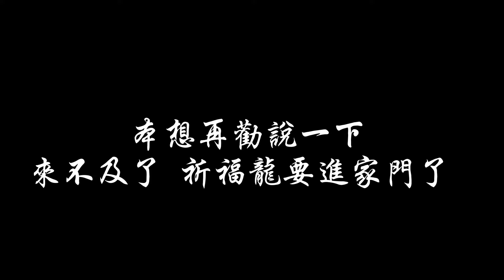【回江西老家】台灣老公時隔5年、再次回到江西丈母娘家！體驗和親友間的串門、￼不再像初次那麼陌生！體驗江西特色家常小炒！回到家女兒問外婆為什麼不來台灣！｜拜年｜紅包｜走親戚｜江西特色｜打羽球｜舞龍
台灣老公時隔5年、再次回到江西丈母娘家！體驗和親友間的串門、不再像初次那麼陌生！體驗江西特色家常小炒！回到家女兒問外婆為什麼不來台灣！｜拜年｜紅包｜走親戚｜江西特色｜打羽球｜舞龍

【回江西老家】起床就被屋外的場景嚇到，天吶！這次游玩也許要泡湯了！帶女兒體驗大陸農村小賣部，無從下手、被老闆問你兒子這麼大了｜大年初一｜大陸農村生活｜文化衝擊｜江西特色｜台陸夫妻｜出遊｜望仙谷

【回江西老家】回想起曾經、居然都不曾好好的在外面吃上一餐！今天，終於集齊了！吃飯、買新衣！｜親情｜聚餐｜逛街購物｜夾娃娃｜萬達｜江西小炒

【回江西老家】從台灣出發終於抵達江西，凌晨4:59的車次！趕上了，遇見下雪、看到外公外婆！享受來自大陸農村的最高待遇！｜動車｜商務座｜找老公｜江西下雪｜親人團聚｜鄉村待客

再緩緩、終於踏上了回大陸娘家的旅程！這趟會順利嗎？｜遠嫁｜台灣牛肉麵｜海關｜飛機餐｜長隆航空｜回娘家｜杭州｜飯店開￼箱